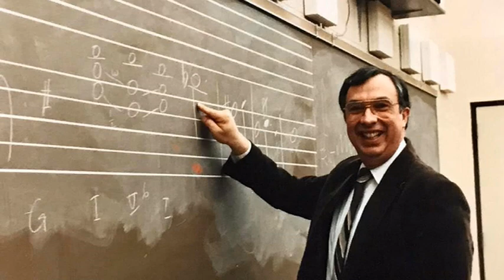Leonardi Legacy Concert Announcement 2023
Celebrate Tony Leonardi and 32 years of YSU jazz on Saturday, August 5th!